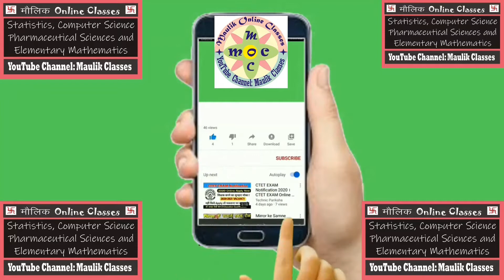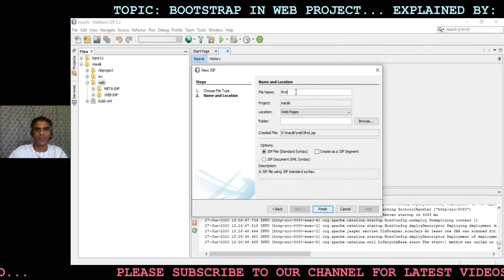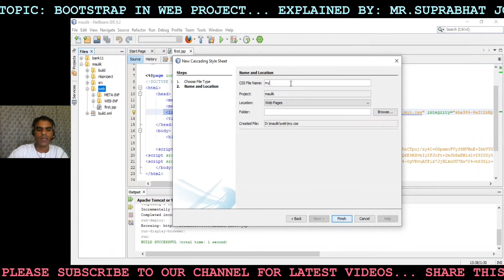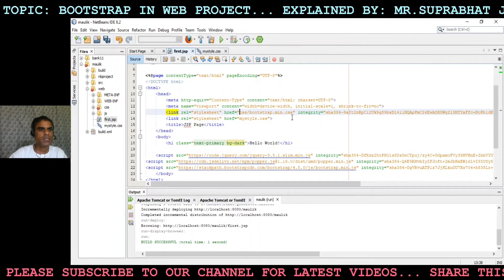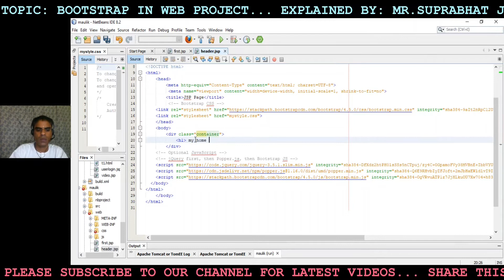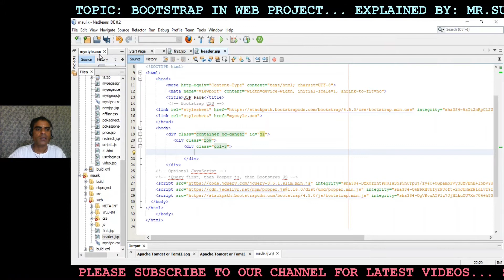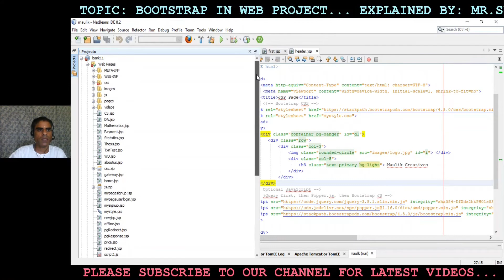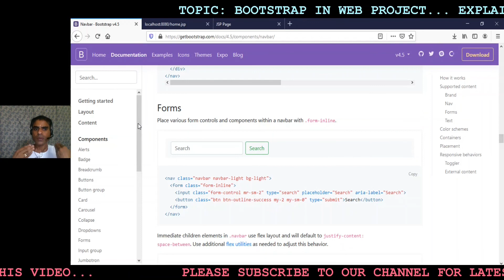Introduction of Bootstrap Part -1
In this video lecture we will discuss about Bootstrap.

Hello Everyone...
Welcome to Maulik Classes Channel.
We are committed to providing quality content through video lectures in Hindi language (With English Subtitles) for subjects:
1. Statistics (For UG and PG courses of Various Universities and Competitive exams like Indian Statistical Service, IAS, SSC etc.)
2. Computer Science (For 11th, 12th, UG and PG Courses)
3. Elementary Mathematics (For Class 6 to Class 10)
4. Pharmaceutical Sciences ( For B. Pharma and M. Pharma Courses)

Your subscription to this channel is equivalent to our गुरु दक्षिणा..!

The increasing count of Likes, Shares, and Subscribers are the foremost factors which motivate us to provide quality content and to upload more videos, so please Like and share our videos and Subscribe to our channel.

Though we are doing a great effort in providing quality videos through this channel but you all know that we are human beings too. So there are chances that some mistakes or errors may arise in content/content deliveries hence we request you to kindly make a comment whenever you feel there is some mistake or incorrect information being provided by us.

With Regards

Maulik Classes Team..!

html templates
html themes
bootstrap jquery tutorial
how to bootstrap
html css javascript bootstrap
html css bootstrap
bootstrap basic template
jquery bootstrap 4
bootstrap jquery
bootstrap basic example
bootstrap html example
bootstrap css framework
html bootstrap tutorial
css bootstrap
bootstrap 4 css
bootstrap html
bootstrap 4 html
bootstrap js tutorial
bootstrap 4 js
bootstrap js
bootstrap website
Bootstrap